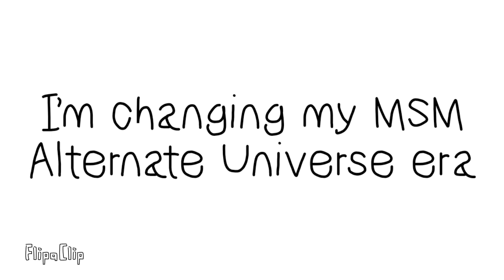I'm changing my MSM AU era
I'm it because it's very old

AU stands for Alternate Universe